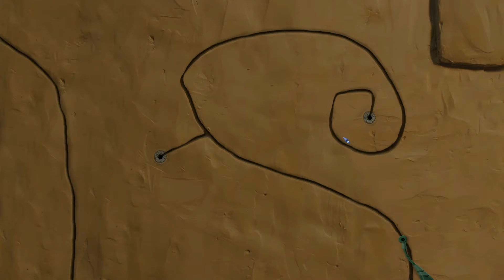Armikrog - Прохождение Часть 4